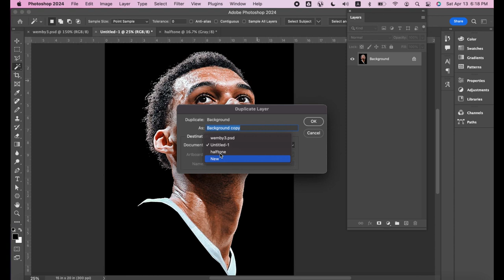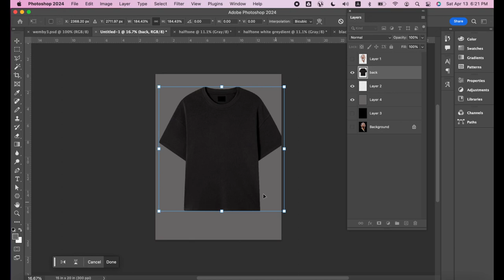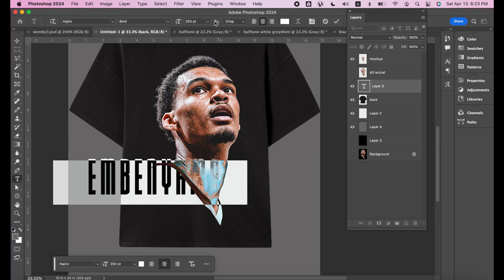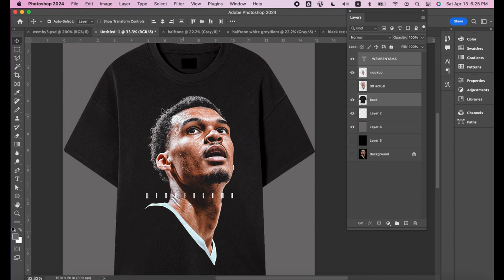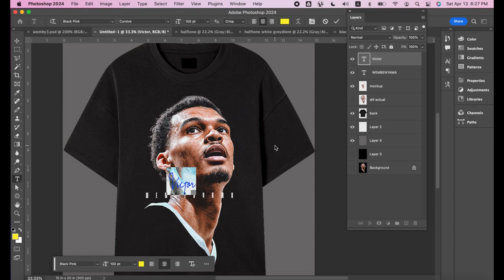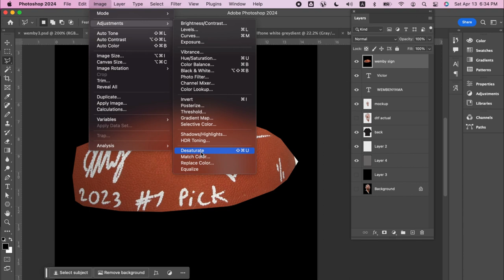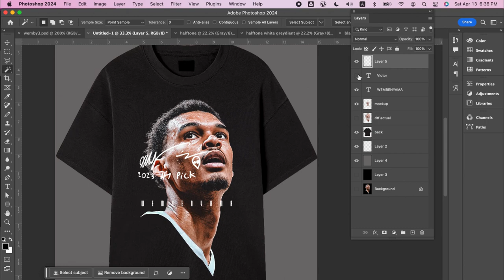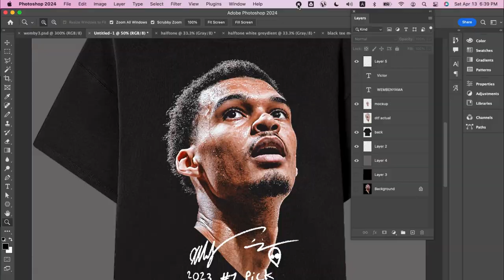How To Create Victor Wembenyama Halftone Effects T-shirt Design In Adobe Photoshop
Our channel provides in-depth tutorials on creating professional t-shirt designs using Adobe Photoshop, Illustrator, and AI. Learn the intricacies of t-shirt printing with our guides on Direct to Film (DTF), Silkscreen, Direct to Garment (DTG), and more. Whether you’re starting a t-shirt business or looking to hone your design skills, we cover everything from design creation to print-on-demand fulfillment. Join us to transform your creative ideas into high-quality printed apparel and thrive in the online marketplace.

👕 25+ years of creative t-shirt graphic designs, fashion design, apparel tech packs, digital and screen printing, selling digital designs, t-shirts graphic designs for print on demand market.👕

✅ APPS, TOOLS, LINKS USED IN DALIY BASIS✅

💸 PLACES TO SELL T-SHIRTS ONLINE 💸
🔥Amazon Merch

🏅 ABOUT ME 🏅
I am Mat Corral with over 25 years of experience in apparel design and t-shirt design graphics. I can help you create the best t-shirt graphics for your Print on Demand business for Amazon, Etsy, Red Bubble to save you time and increase your sales. 🇵🇭